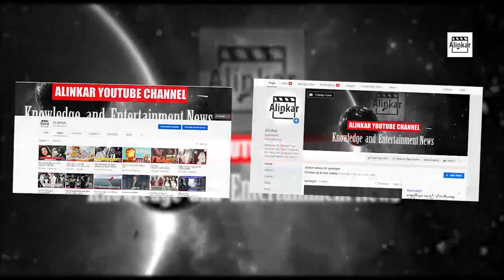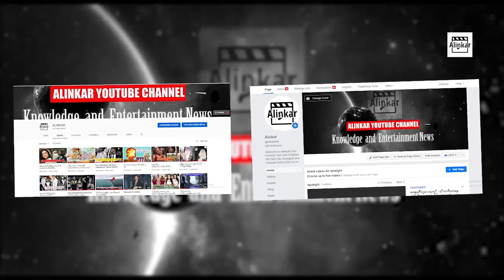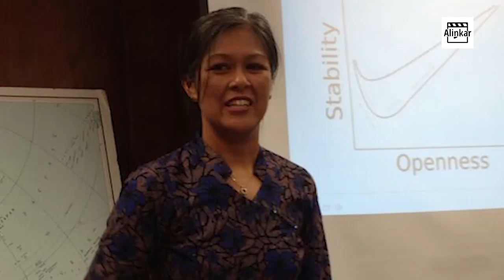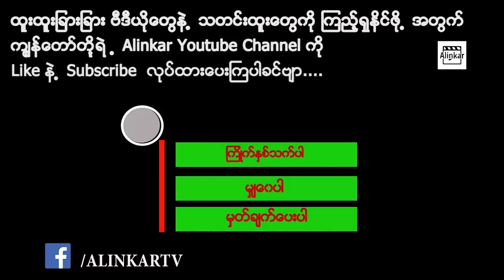အမေရိကန်တပ်ထဲမှာ ဒု ဗိုလ်မှူးကြီးအဆင့်ထိ တာဝန်ထမ်းခဲ့တဲ့ မြန်မာအမျိုးသမီး ဒေါ်မီမီဝင်းဘတ်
ဒေါ်မီမီဝင်းဘတ်လို့ အမည်ရတဲ့ မြန်မာပြည်ဖွားအမျိုးသမီးကြီးဟာ အမေရိကန်အရံကာကွယ်ရေးတပ်ဖွဲ့မှာ ဒုဗိုလ်မှူးကြီးရာထူးနဲ့ ၂၈ နှစ်ကြာတာဝန်ထမ်းဆောင်ခဲ့ပြီး အငြိမ်းစားယူခဲ့သူပါ။ လက်ရှိမှာ အမေရိကန် ကာကွယ်ရေးဌာနလက်အောက်က ဟာဝိုင်အီအခြေစိုက်Asia-Pacific Center for Security Studies (APCSS) လုံခြုံရေးဘာသာရပ်ဆိုင်ရာ အာရှ–ပစိဖိတ်ဌာနမှာ တာဝန်ထမ်းဆောင်နေသူ ဖြစ်ပါတယ်။